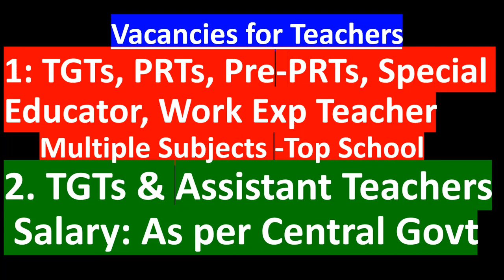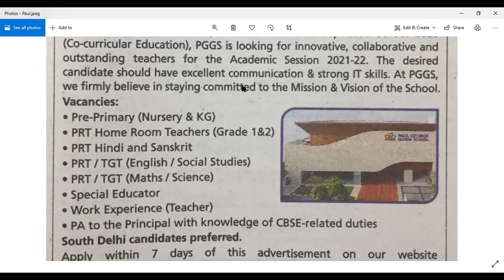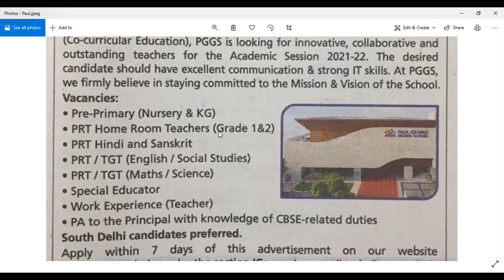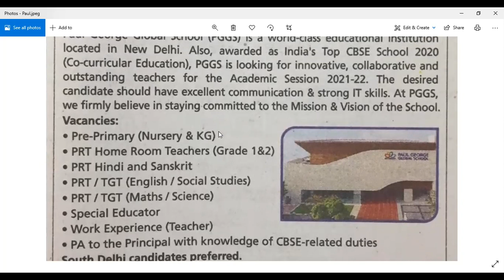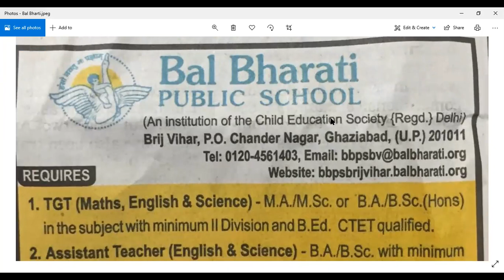Jobs for School Teachers - 2 Reputed schools - Excellent Salaries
Jobs for School Teachers - 2 top CBSE schools - Excellent Salaries. Jobs for School Teachers in multiple subjects.